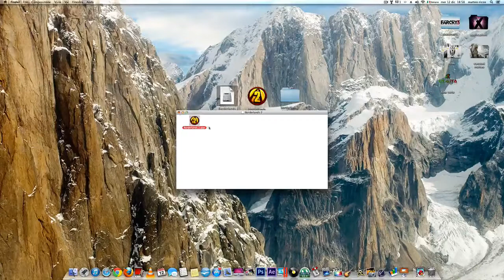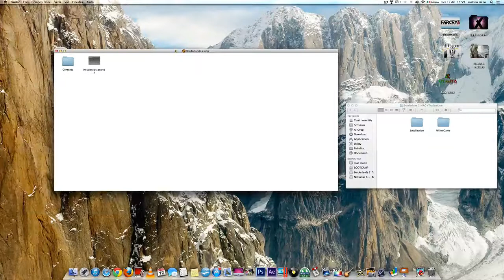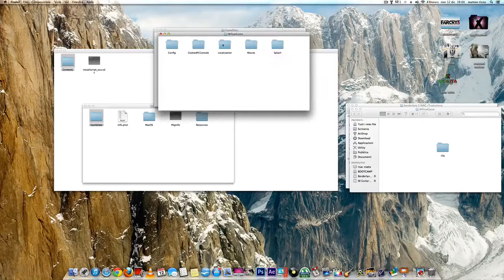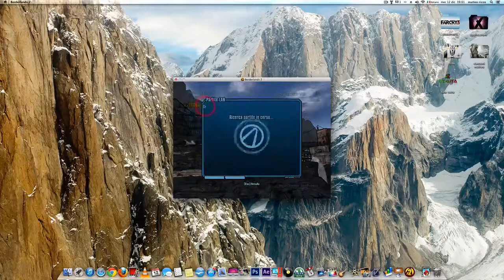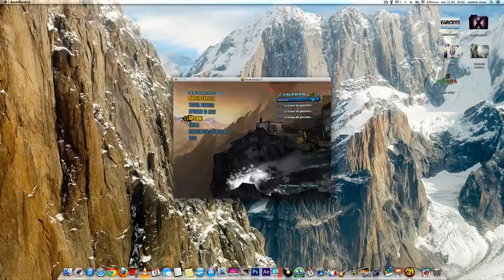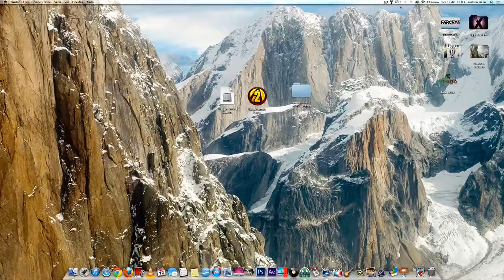Borderlans 2 ITA MAC